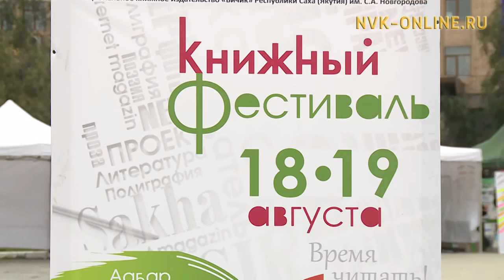Дьокуускайга ахсынньы 18-19 күнүгэр "Ааҕар Саха сирэ" диэн кинигэ фестивала ыытыллар